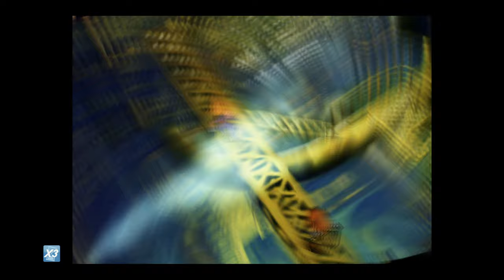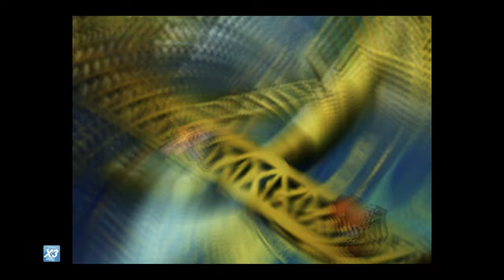FF VII [LV 99] Perfect Walkthrough Part 41 LV 88